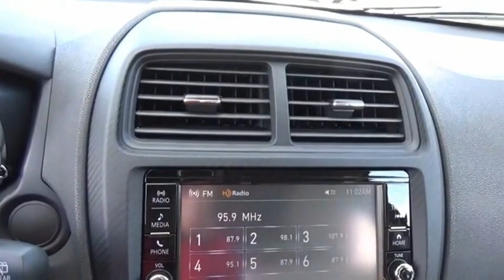2021 Mitsubishi Outlander Sport Kingsport TN M3529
2021 Mitsubishi Outlander Sport ES

2733 East Stone Dr.

Silver Alloy 2021 Mitsubishi Outlander Sport ES CVT 2.0LRecent Arrival!